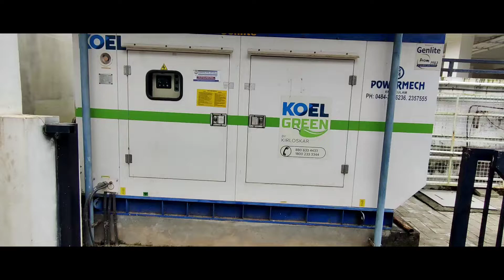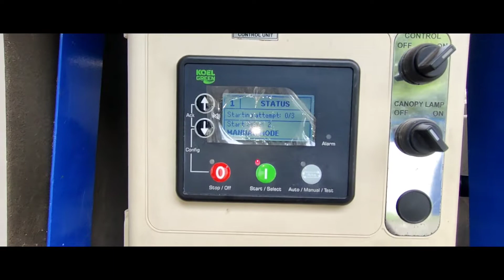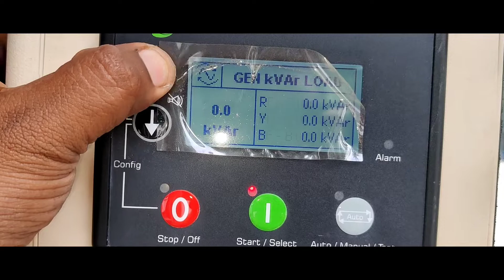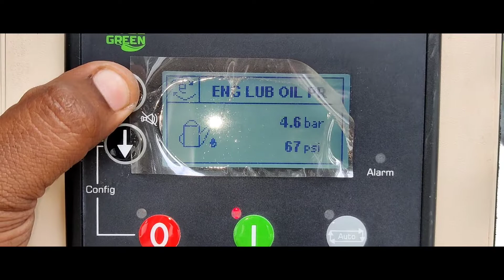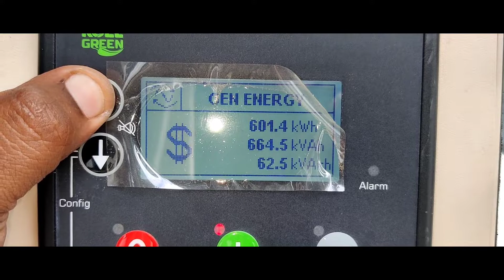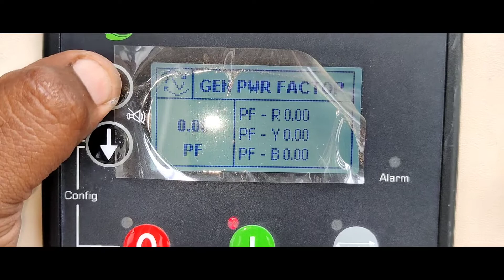kirloskar engine അറിയേണ്ടത് എല്ലാം ||General checkup